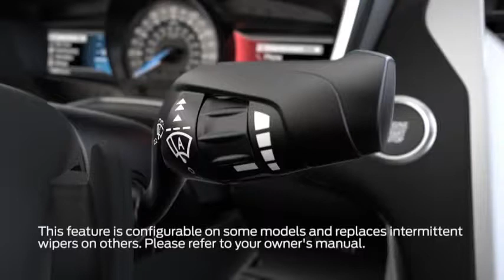Wipers Rain sensing Ford Canada